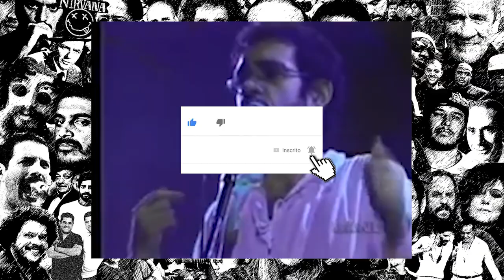Legião Urbana - Eu Sei - significado Análise da Letra #126 Pensando nisso legião urbana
Você sabe a interpretação/analise/explicação/significado da musica Eu sei legião Urbana ? então dá um play pois o programa de hoje tá muito bem detalhado e explicado, você terá outra visão dessa musica! Music Videos Explained Eu sei Legião Urbana

Fala Amante da musica! tudo bem com você?
hoje trago uma analise que foi escolhida pelos fãs do canal em uma votação que os legionários deixaram a banda no primeiro lugar com  a musica "eu sei" que ficou com 38%, mas os fãs do Racionais não ficaram atrás e deixaram a disputa pau a pau em muitos momentos durante a semana mas no fim fechou com 33% e se você não recebeu a enquete é pq não é inscrito no canal e não ativou o sininho, então já se inscreve e deixa seu like pra receber todas as novidades do canal! Depois da vinheta vou contar pra vcs sobre esse clássico do repertório da legião urbana.

[vinheta]

"Que País É Este" é o terceiro álbum de estúdio da banda de rock brasileira Legião Urbana, lançado em 1987. No Brasil foram vendidos mais de 1 milhão de cópias do álbum, sendo o terceiro mais vendido da banda e premiado com Disco de Diamante pela ABPD. O encarte do disco traz uma charge do baterista Marcelo Bonfá retratando a constante troca de guitarristas pela qual a banda passou até recrutar Dado Villa-Lobos, inclusive eu já analisei a música que pais é esse se vc quiser dar uma olhada só clicar no card, esse album é composto por 9 faixas incluindo os sucessos faroeste caboclo e angra dos reis que eu tbm já análisei no canal, se vc quiser dar uma olhada só clicar no card. E se vc acha que é uma boa ideia a análise de faroeste caboclo diga aqui nos comentários o porque eu devo fazer.
Uma curiosidade é que Renato Russo pensava no projeto original do disco duplo Mitologia e Intuição (também chamado de Disciplina e Virtude) reunia os materiais deste disco e do álbum anterior, Dois. Com a rejeição da ideia, o que sobrou do projeto foi lançado neste disco.
A mudança de direcionamento se deu porque, com o sucesso de Dois, a gravadora pressionava a banda para o lançamento de seu terceiro álbum, sem que no entanto houvesse repertório para isso.Das nove faixas de Que País É Este (1978/1987), apenas duas foram compostas depois de Dois: "Angra dos Reis" e "Mais do Mesmo".

Sexo verbal não faz meu estilo
Palavras são erros, e os erros são seus

ao meu ver o renato está falando que não curte sexo falado, digamos que ele é o tipo de pessoa que prefere fazer e não falar, ou seja, palavras podem ser jogadas ao vento, só realmente a atitude difere do ato de falar...talvez o erro no outro que o renato aponta, é a questão de falar demais e fazer de menos. Porém quando avançarmos na letra teremos algumas outras interpretações.

Não quero lembrar que eu erro também
Um dia pretendo tentar descobrir
Porque é mais forte quem sabe mentir
Não quero lembrar que eu minto também
Feche a porta do seu quarto
Porque se toca o telefone pode ser alguém
Com quem você quer falar
Por horas e horas e horas
A noite acabou, talvez tenhamos que fugir sem você
Mas não, não vá agora, quero honras e promessas
Lembranças e histórias
Somos pássaro novo longe do ninho

Tem alguma sugestão para os próximos episódios do Análise da Letra? Deixe seu comentário aqui em baixo!Terei o maior prazer de olhar!

/// SETUP DO PROGRAMA 📹📹📹
📷 Samsung S8
📸 Xiaomi MI A3
💻 Adobe Premiere
💻 Adobe Photoshop
💻 Adobe Audition

✅ Gostou desse vídeo?
🕵 Quer um contato direto comigo?